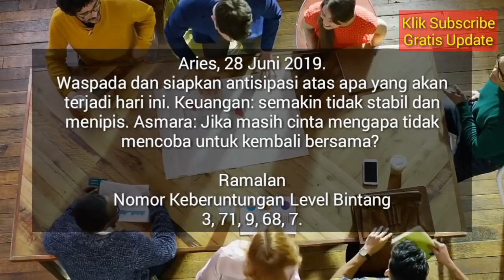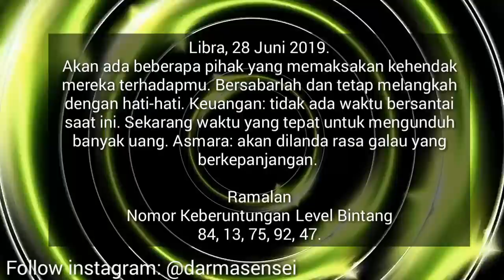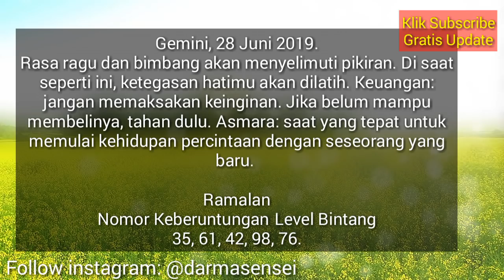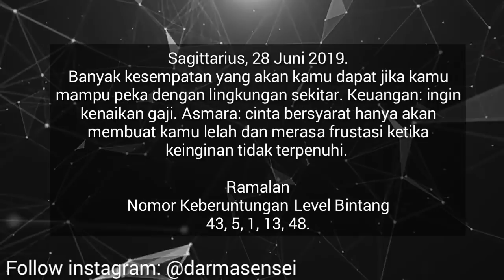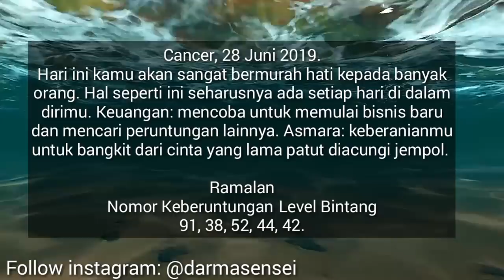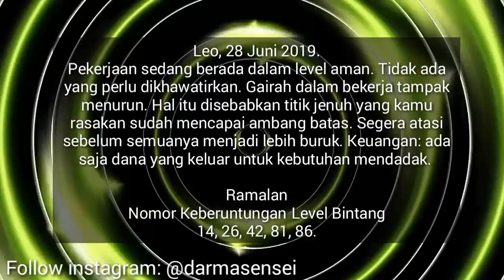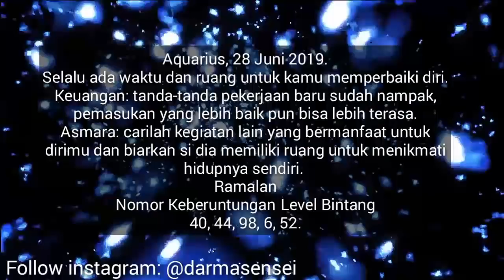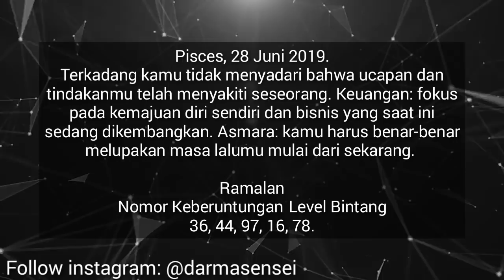RAMALAN ZODIAK HARI INI JUMAT 28 JUNI 2019 | ZODIAC PREDICTION JUNE 28, 2019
Hai sahabat zodiak Ramalan Zodiak hari ini telah update silahkan menonton.

RAMALAN ZODIAK Sabtu INI 29 Juni - 29 Juni 2019,ramalan sagitarius hari ini,ramalan scorpio hari ini

RAMALAN ZODIAK HARI INI Jumat 28 Juni 2019 | ZODIAC PREDICTIONS June 28, 2019

RAMALAN ZODIAK HARI INI Sabtu 29 Juni 2019 | ZODIAC HOROSCOPE June 29, 2019

RAMALAN ZODIAK HARI Jumat 28 Juni 2019 | ZODIAC PREDICTIONS June 28, 2019

RAMALAN ZODIAK HARI Jumat 28 Juni 2019, dibahas Lengkap KEUANGAN - CINTA - KESEHATAN Secara Singkat dan Irit Kuota, tidak Durasi Lama Seperti Channel Ramalan Lain. Terima Kasih Ya.